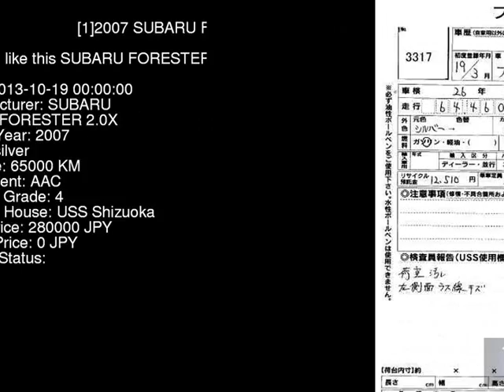2007 SUBARU FORESTER 2.0X SG5 - Japanese Used Car For Sale Japan Auction Import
2007 SUBARU FORESTER 2.0X SG5 - Japanese Used Car For Sale Japan Auction Import SG5,SUBARU,FORESTER,2.0X,USS Shizuoka,jdmvip,vip,jdm,cars,japan,jdmvip.com,japanesecars,usedcars Japanese Used JDM Car For Sale At Auction in Japan for Import